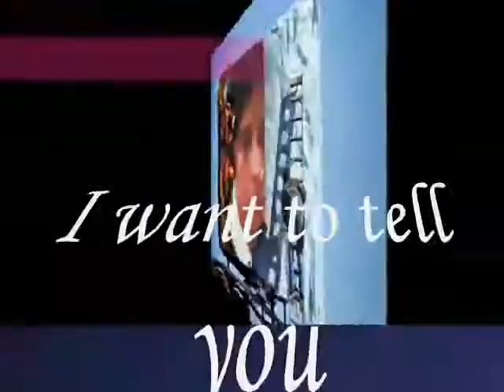Real Love Feeling ,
do.
do so
Money is an excellent servant, but the host
very bad.